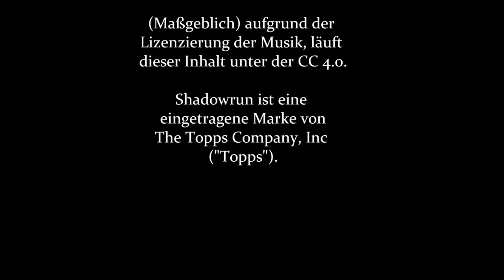09-05 Der Stecher, das Geburtstagskind und... Jojo [Shadowrun 5 Pen & Paper]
Hacker oder Söldner, dass ist hier die Frage. Oder doch erstmal umziehen? Naja, auf jeden Fall nicht das machen, was abgesprochen war, das wär zu einfach.